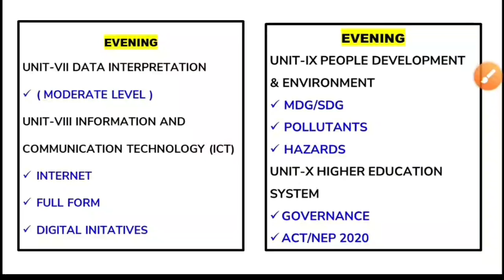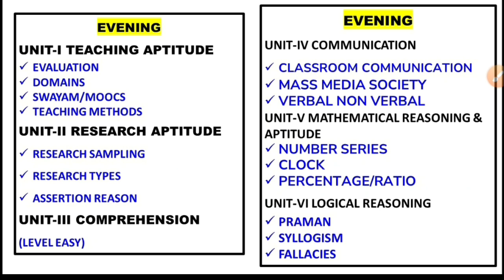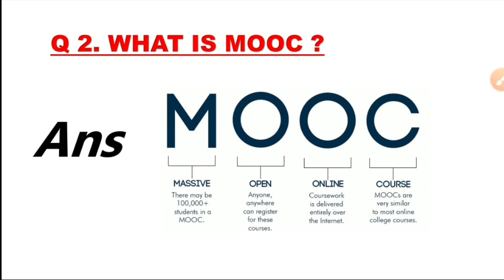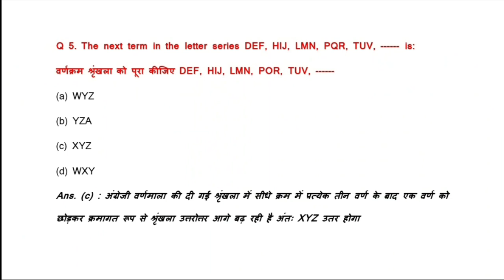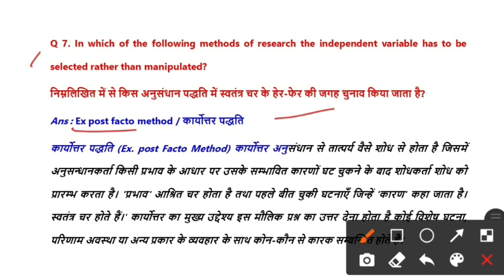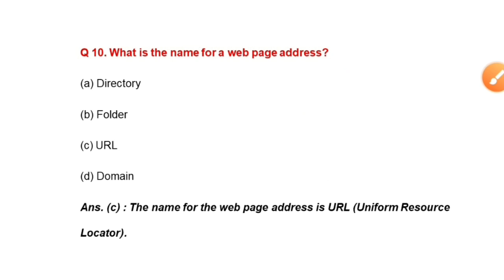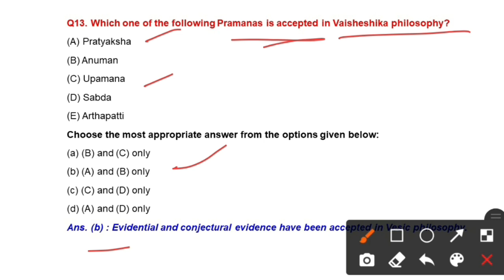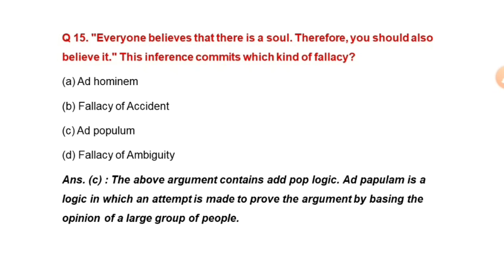21 Nov 2021 Evening shift Exam analysis Ugc net 2021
PAPER 1 ENGLISH MEDIUM LIFETIME VALIDITY

Ugc net 2021 Exam morning shift,
Ugc net 2021 Exam evening shift,
Teaching aptitude,
Research aptitude,
Geography notes,
GEOGRAPHY VIDEOS,
Latest update,
Biggest update,
Good news for all students,
Good news,
Ugc net,
Admit card,
Admit card ugc net 2021,
Ugc net datesheet,
nta ugc net exam postponed,